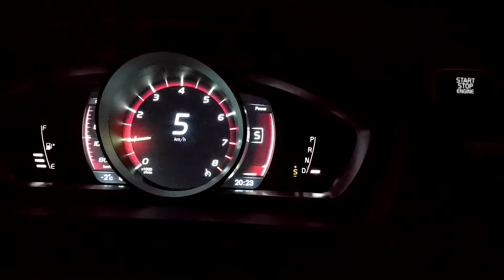Volvo V40 T2 1.5 automatic rica stage2 0-100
190hp/290nm